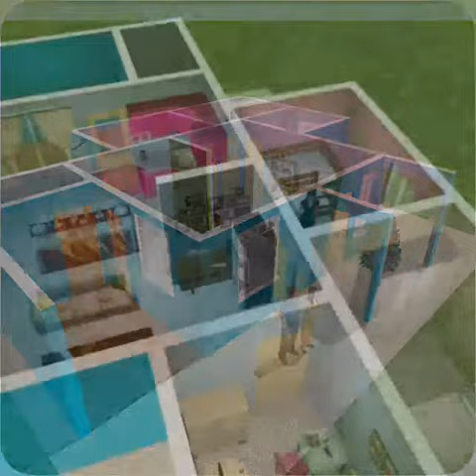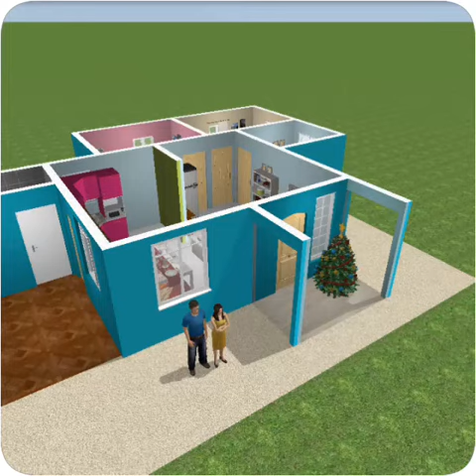Simple 3 Bed rooms house in 3D